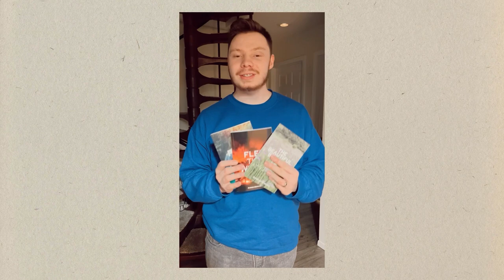Rejoicing in the Law of God 📖 || Short Teachings